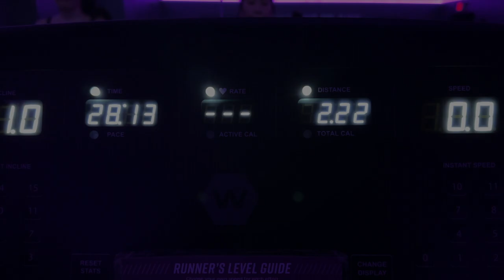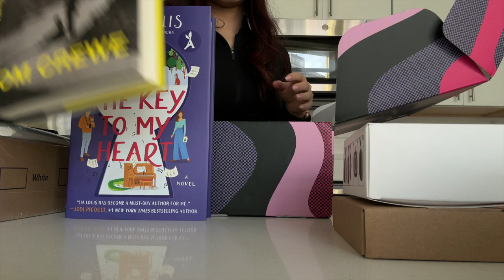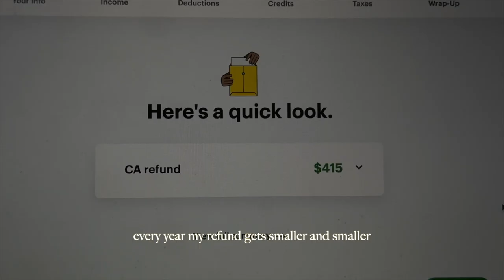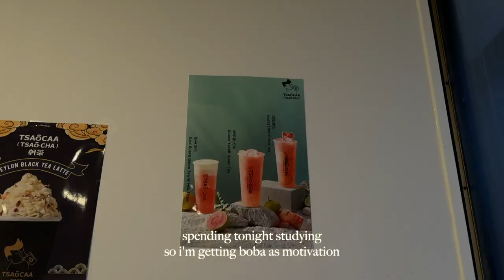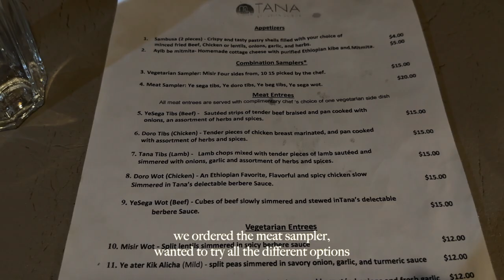WEEKLY VLOG ✨ airpods max unboxing ♫ new desk setup ♡ best anniversary dinner ever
hi everyone ♡ hope you enjoyed this week's vlog (and dylan if you are reading this, i love you and thanks for the best anniversary ever) 🥺🫶🏻

✨ hi, i'm kathleen! i'm a 24 year old shanghainese california girl trying to survive her recent move to pittsburgh with her boyfriend and 3 year old cat. i love all things beauty, fashion and food. i'm making vlogs to capture my day to day life, newest purchases and more!

♡ products mentioned or worn ♡
» jewelry
💍  cartier love ring - white gold
💍  gucci icon band ring - rose gold
💍  versace monogram grecca bracelet - gunmetal
💍  hermes leather loop hook bracelet - noir
💍  hermes o'kelly necklace - noir
» clothes
👚  maniere de voir high shine velvet puffer shorturl.at/qBV07
👚  lululemon rulu long sleeve shirt - heathered grey shorturl.at/dgEW6
👚  lululemon wunder train high rise tight 25'' - black shorturl.at/msw45
» shoes
👡  adidas womens ultraboosts 21 running shoes - white
👡  christian louboutin botta 100mm - black
» purses
👜  dior 2001 double bowler saddle bag

♡ equipment ♡
» camera used: canon g7x ii/ iphone 14 pro max